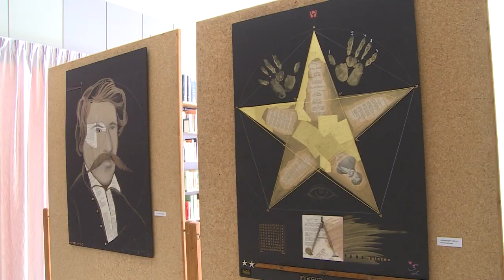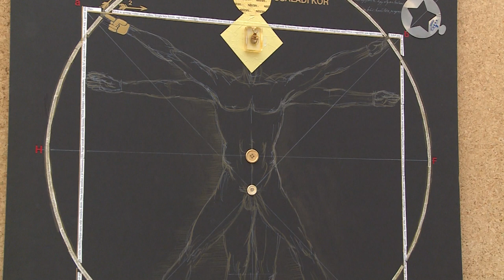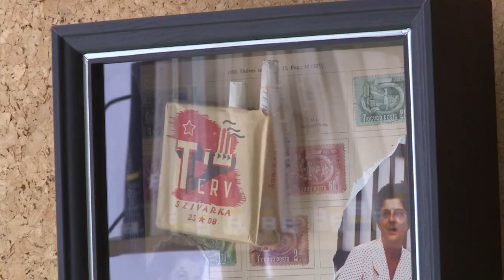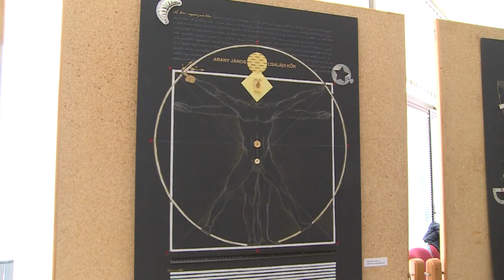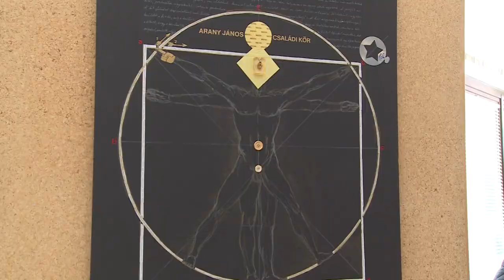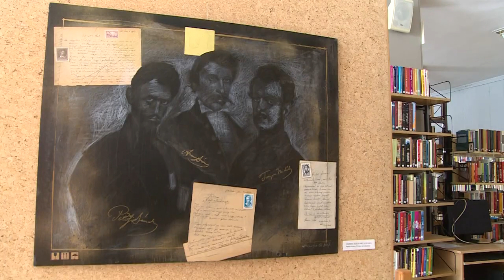240604 Paletta magazin